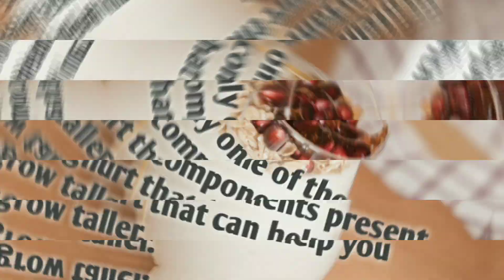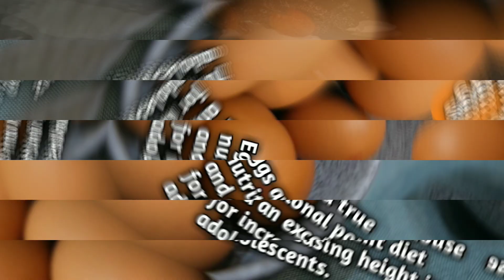10 superfoods increase height naturally।10 SuperfoodsTo Increase Your Height Naturally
10 superfoods increase height naturally।10 SuperfoodsTo Increase Your Height Naturally🍋🍌🍍🍊🍑🍎🍎🍒🍓🍪🍪🍼🥛🍦🍦🍨🍗🧀

Leafy greens are superstars when it comes to increasing your height.
Yoghurt🥣🥣🥗
Protein is only one of the important components present in yoghurt that can help you grow taller.
Sweet Potatoes🥚🥚🍗
Not only are sweet potatoes colourful and flexible but they are also highly healthful and can help you grow taller.
Quinoa🍨🍨🍨🍦
Quinoa is a nutrient-dense seed that is frequently used in place of other grains to help you grow taller.
Eggs🥚🥚🥚
Eggs are a true nutritional powerhouse and an excellent diet for increasing height in adolescents.
Milk🥛🥛🍼🍼🍼
Milk is usually seen as an essential component of a well-balanced nutritious diet.
Whole Grains🍪🍪🍯
Whole grains are high in B vitamins magnesium calcium selenium zinc  and iron  and include trace amounts of calcium.
Fruits🍓🍒🍎🍉🍑🍊🍍🍌🍋
Fruits are high in fibre vitamins and minerals which are essential for proper growth and development.